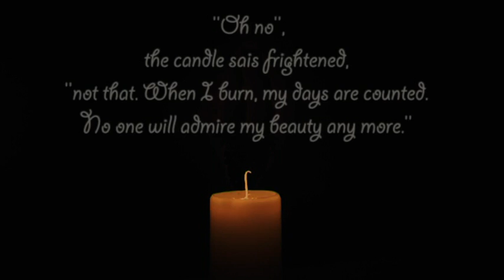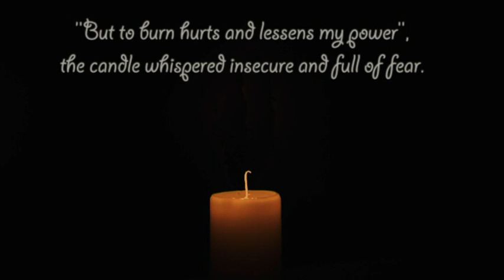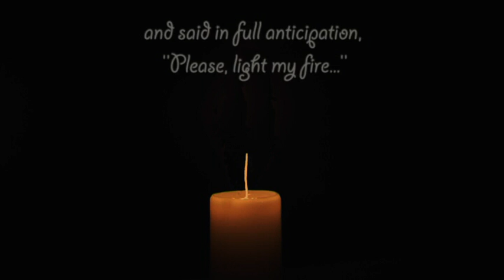The Match and the Candle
Video: Sunanda Namaste; Music: Vangelis